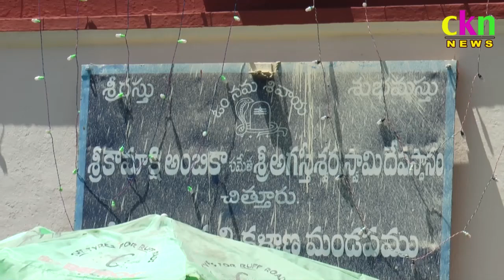Ckn Chittoor News On 11-03-2021